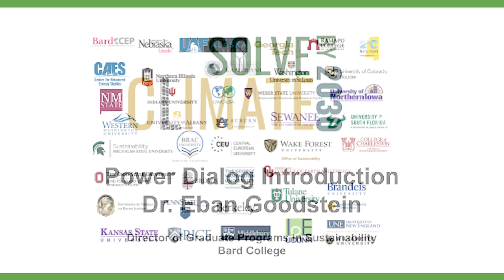Solve Climate with Eban Goodstein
Eban Goodstein, director of the Center for Environmental Policy and the MBA in Sustainability at Bard College, gives an introductory speech for the first Power Dialog, hosted in 45 states and five countries. You can find the recorded webinars on our channel.

In April 2020, over 3,500 people joined our Power Dialog, a series of live seminars where local speakers discuss solutions to climate change and climate justice. But this is not enough. We want to make sure that every classroom has an opportunity to makeclimateaclass.

If you're an educator, make sure to take a look at our teaching guides as well, tailored to your area of study: